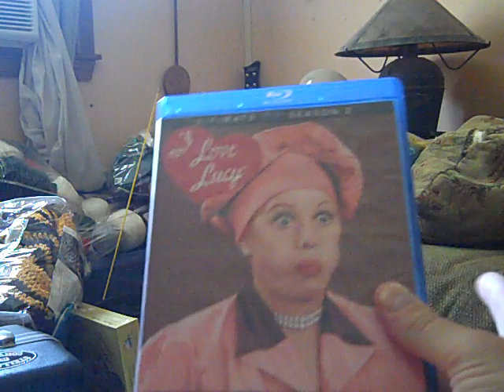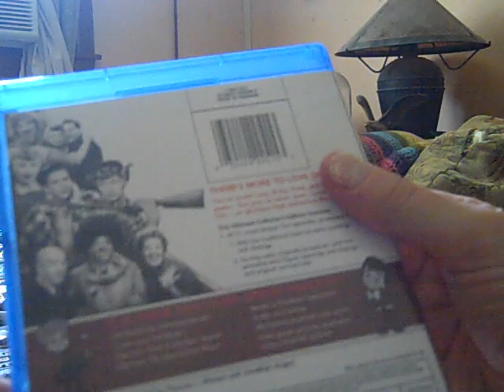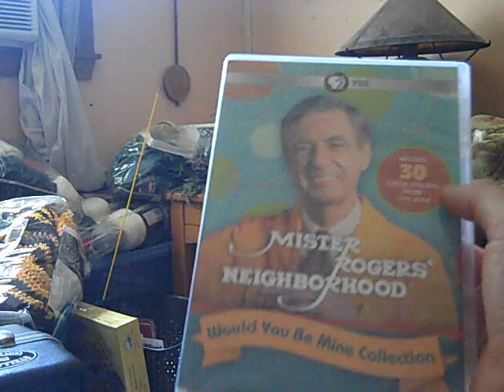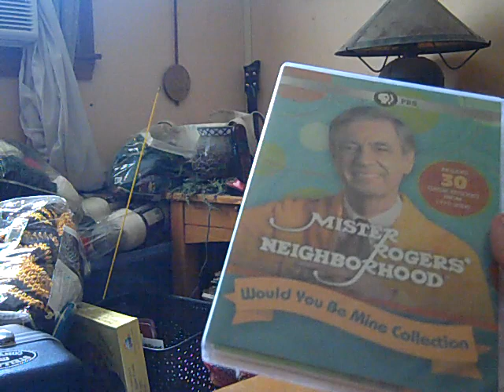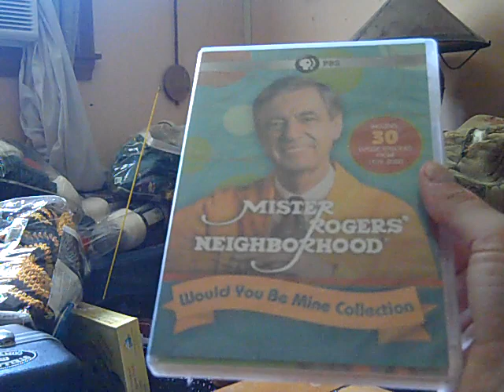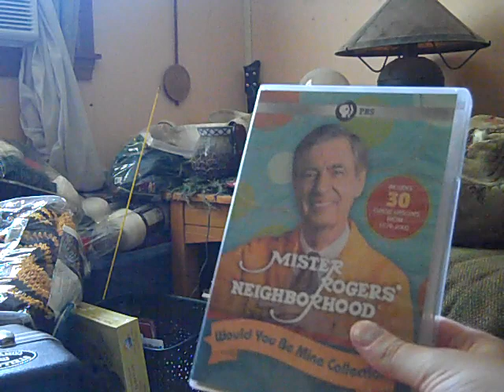DVD and Blu-ray Update - August 9, 2019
It's time for another big DVD and Blu-ray Update video for which I have 1 DVD and 1 Blu-ray to show you (Both of these items are television show-related). I hope you enjoy this update.